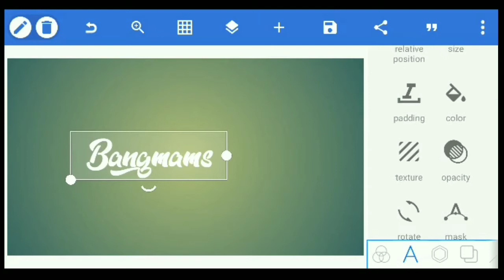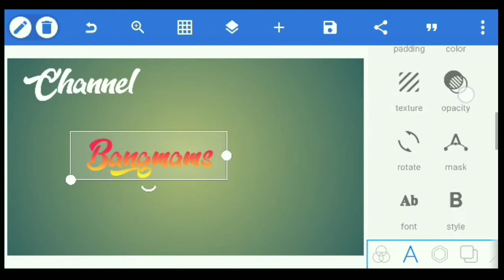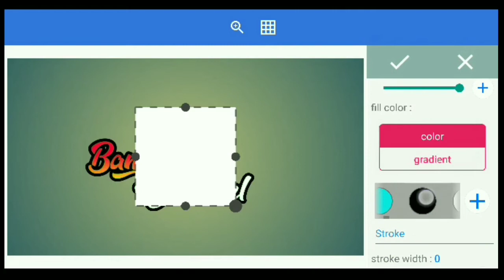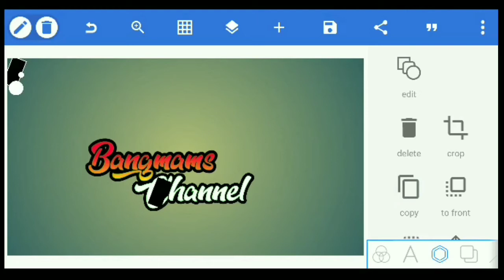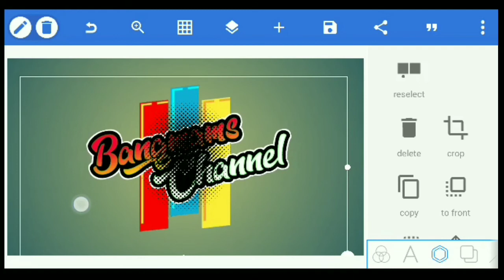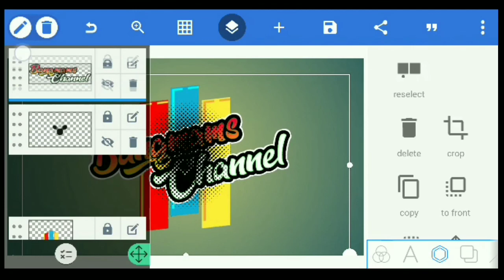CARA MEMBUAT LOGO NAMA KEREN | HOW TO MAKE NICKNAME LOGO | TUTORIAL PIXELLAB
halo gan gan...
yowwww woyoo kali ini w kasih tutor cara desain logo nama keren. bahan spt font,mentahan gris, dan efek bintik race ada di link bawah ini.